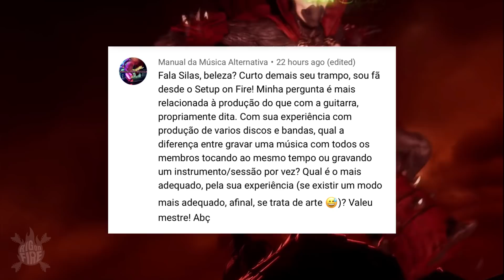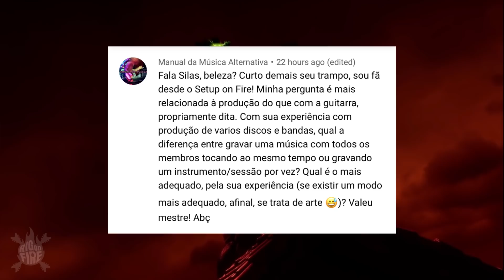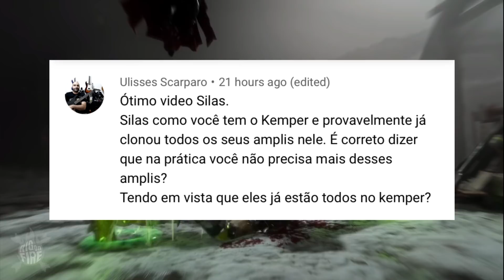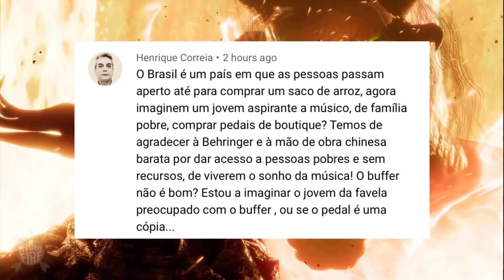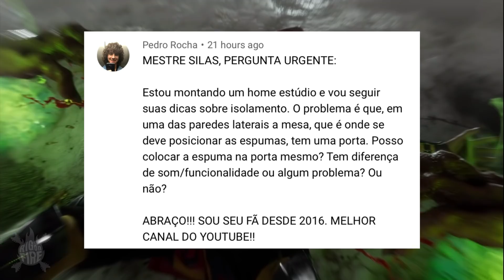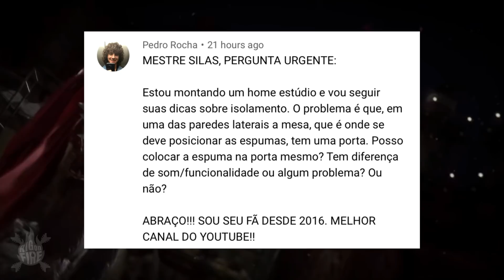Lendo comentarios - Eric Gales, Impulse Response em pedaleiras velhas.